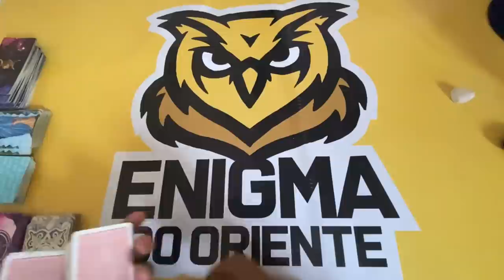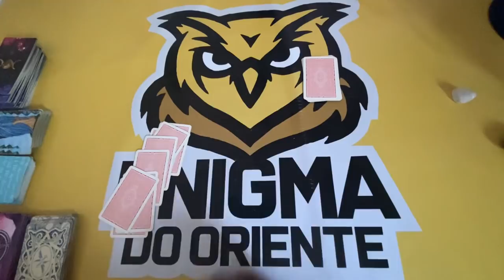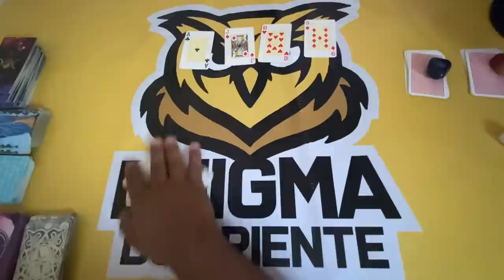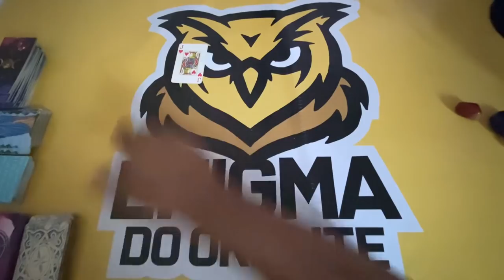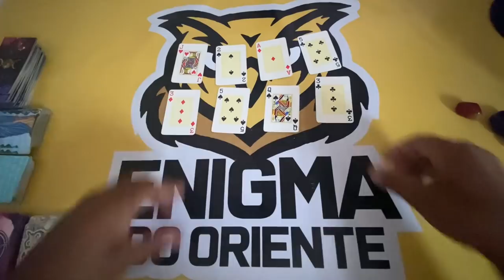ELE HOJE EM RELAÇÃO A VOCÊ! !!💘 [ Tarot Responde ] Tarô [Tarô ] Tarot